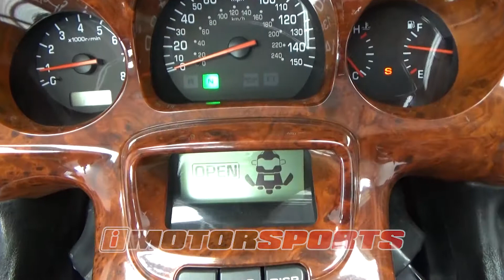2001 Honda GL1800 Goldwing A3138 @ iMotorsports